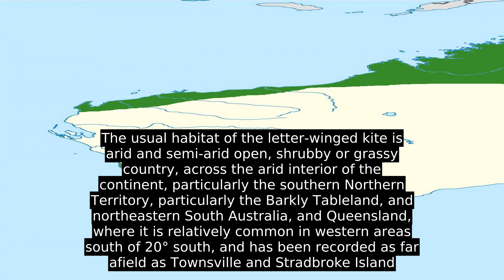Letter-winged Kite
The letter-winged kite (Elanus scriptus) is a small, rare and irruptive bird of prey that is found only in Australia